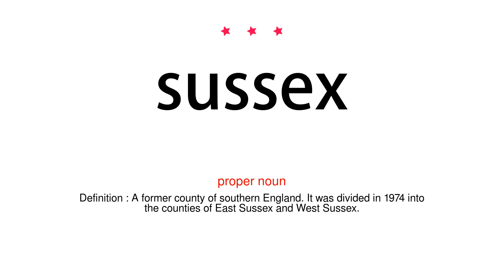How to pronounce sussex - Vocab Today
The pronunciation of the word sussex in Amercian accent is demonstrated in this video. If the word is from another language, such as brand name, it will be pronounced in its original language. Based on the word frequency, this is of 3 stars difficulty.

The word sussex has the following meanings:
1. (proper noun)
Definition : A former county of southern England. It was divided in 1974 into the counties of East Sussex and West Sussex.